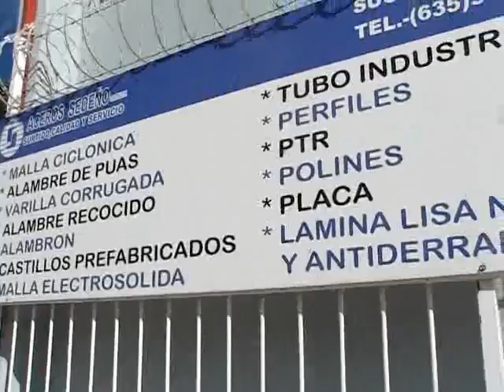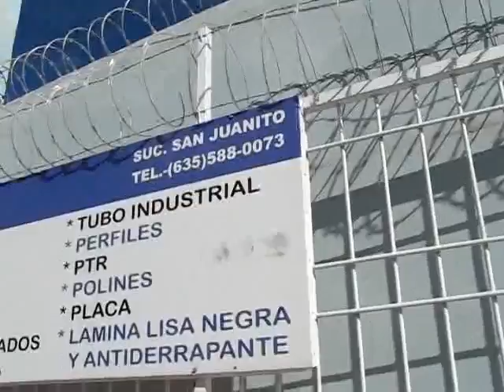ACERO SEDEÑO SUCURSAL SAN JUANITO TEL. 635580073